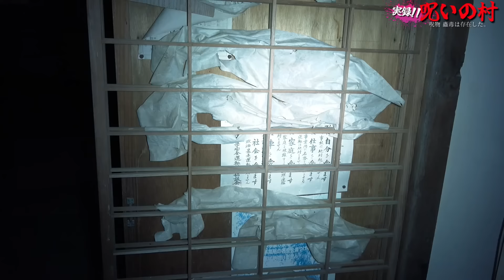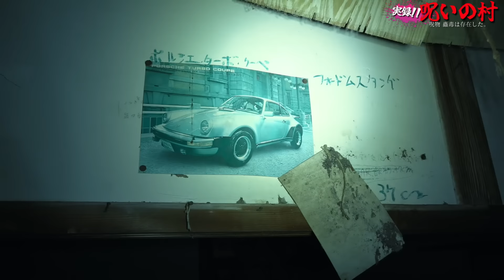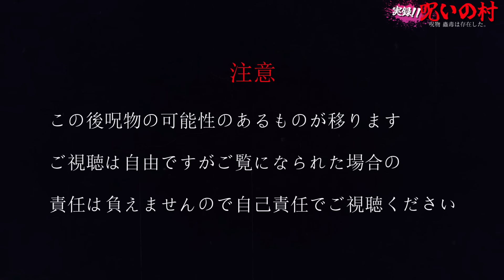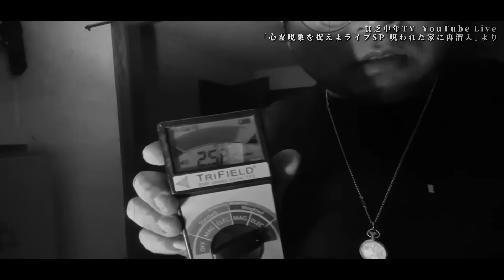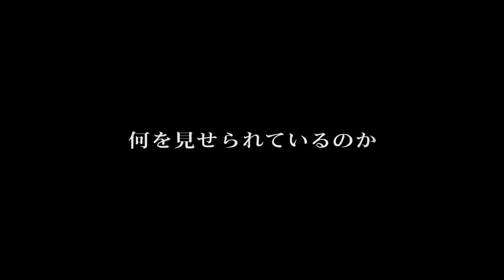実録!!恐怖の呪物『蠱毒』が眠る最恐の廃村で起こる心霊現象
これからも皆様とともに進んでいきたいと思っておりますので

【激安 公式ラインスタンプ販売】

富豪の皆様はご購入ください

◆出演者
【しろっこ】

【注意】